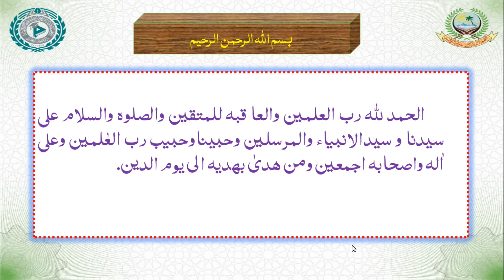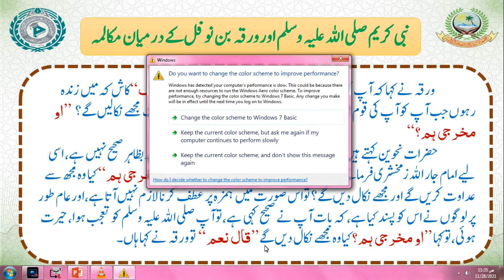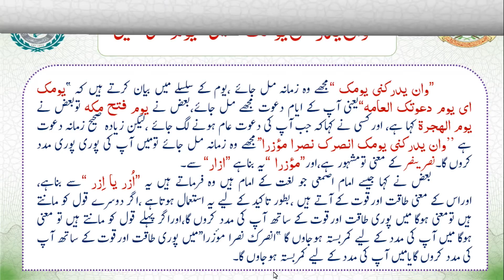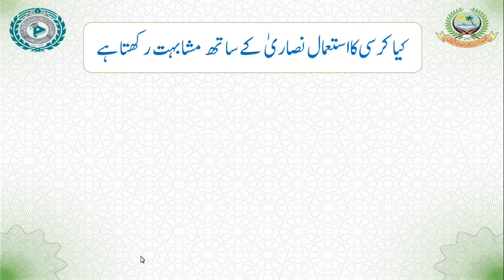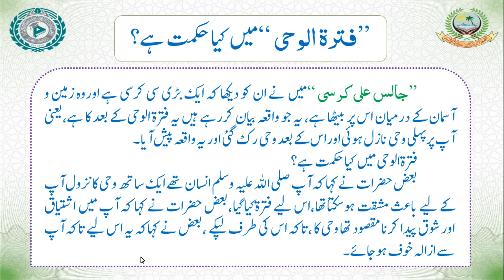DARS E BUKHARI SHAREEF DARS 60 | KITABUL WAHI | M. HUZAIFA SAHAB VASTANVI | ISHAATUL ULOOM ONLINE